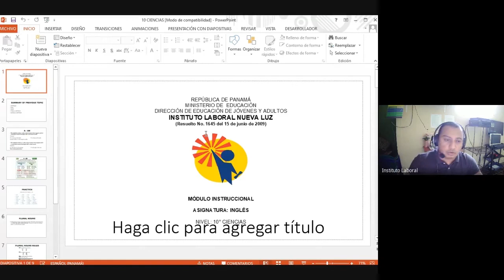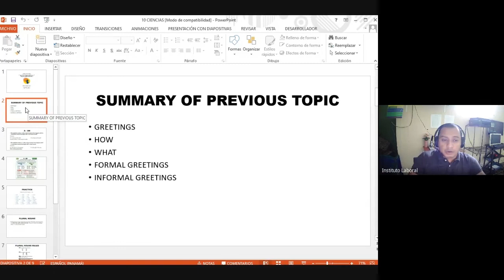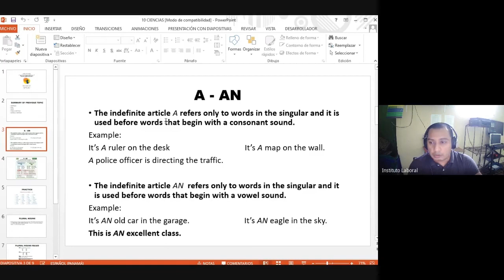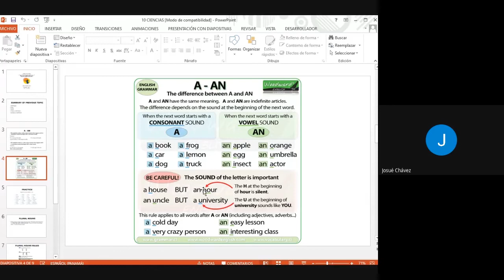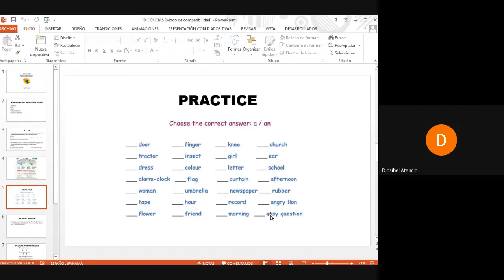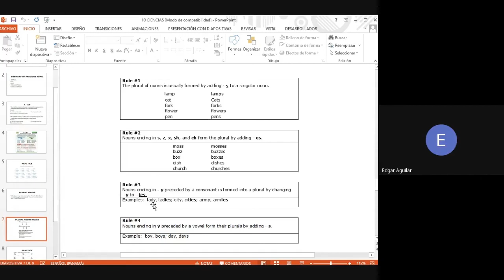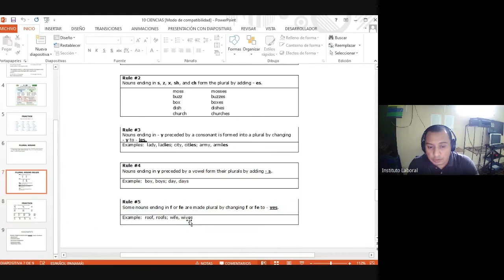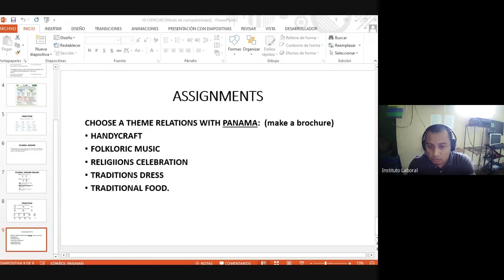Clase de Inglés 10 ° Ciencias Santiago 31-10-2020